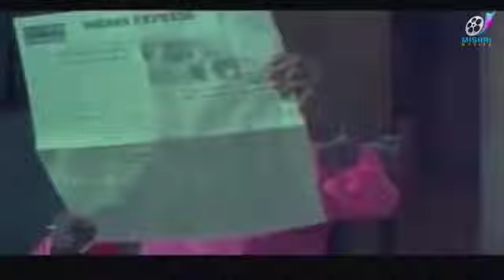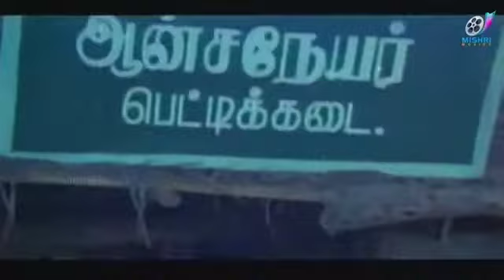Tamil Superhit Movie Pattali Magan Tamil Full Movie Arjun Goundamani Senthil 2